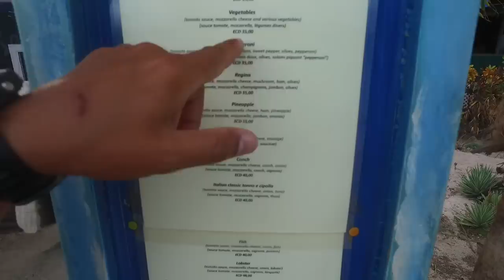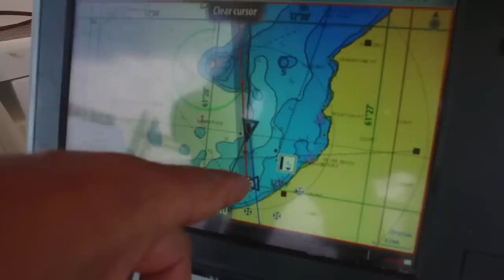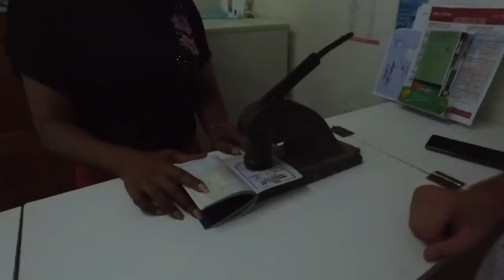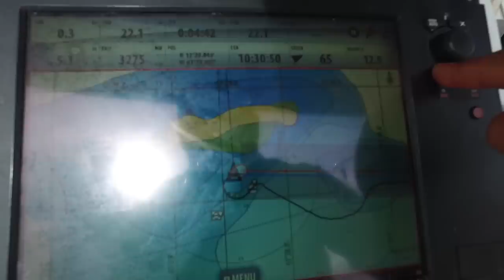Карияку (CARRIACOU) яхтинг для своих. Южные острова Кариб, куда редко заходят чартерные лодки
Друзья на нашем канале о кругосветке на яхте, Капитан Герман, очередное интересное видео. Проделав длинный и “тернистый путь” по всем Малым Антильским островам мы пришли на остров Карриаку (Corriacou), который находится под юрисдикцией Гренады. Собственно именно тут мы будем делать Check-In и останемся на ночевку на маленьком и необитаемом островке Sandy Island. Это национальный парк, очень красивое место, чтобы встретить закат с друзьями.

Ну и естественно немного о том, как нужно правильно ставить лодку на буй. Детальная инструкцию. Так мы начинаем постить видео в формате Яхтенная Школа Капитан ГЕРМАН.